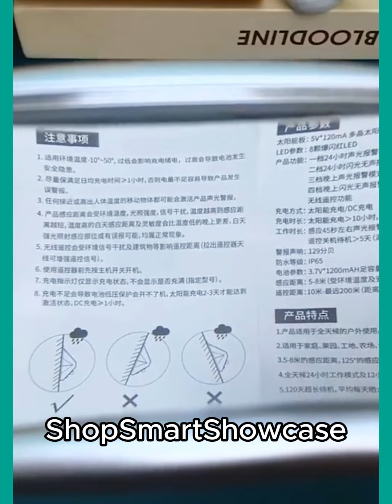😍Best Smart Appliances & Kitchen Utensils For Every Home 2024 #65🏠Appliances, Inventions#gadgets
Welcome to our series on the latest smart home appliances and kitchen gadgets!

In this episode, we showcase some of the most innovative and advanced products for your kitchen, ready to be inspired by some of the coolest kitchen gadgets developments for your home!